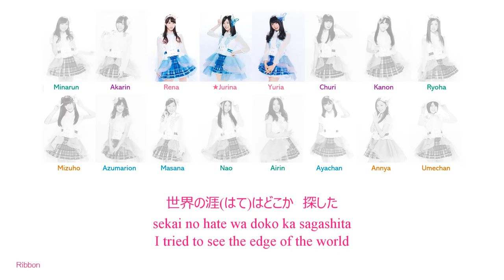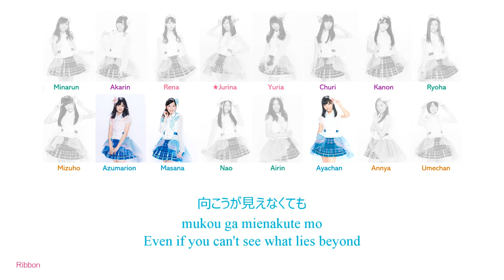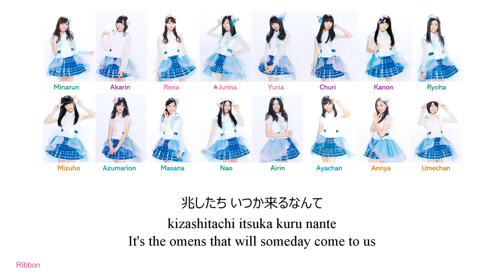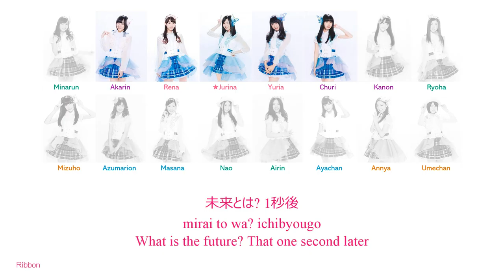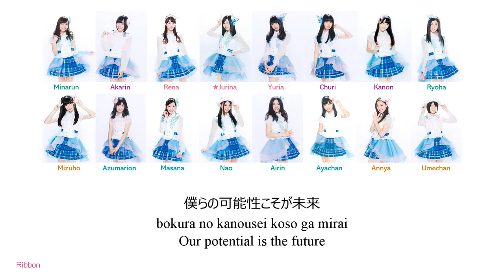SKE48 - 未来とは？ | Mirai to wa? [Kan/Rom/Eng] Lyrics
Romaji : haruna_hamasaki
Line distribution : sakurazaki@STAGE48
English trans : Silenka@STAGE48
Photos : Amazon , ske48.goods.seesaa.net
Video : Ribbon

Song : 未来とは？ | Mirai to wa ? | What is the future ?
Artist : SKE48
Single : SKE48 14th single main song

Senbatsu members
★松井珠理奈 Matsui Jurina
松井玲奈 Matsui Rena
木﨑ゆりあ Kizaki Yuria
須田亜香里 Suda Akari (Akarin/Dasu)
高柳明音 Takanayagi Akane (Churi)
木本花音 Kimoto Kanon
大場美奈 Oba Mina (Minarun)
北川綾巴 Kitagawa Ryoha
古畑奈和 Furuhata Nao
古川愛李 Furukawa Airi (Airin)
大矢真那 Oya Masana
東李苑 Azuma Rion
柴田阿弥 Shibata Aya (Ayachan)
石田安奈 Ishida Anna (Annya)
山田みずほ Yamada Mizuho
梅本まどか Umemoto Madoka (Umechan)

Center ㅡ Matsui Jurina